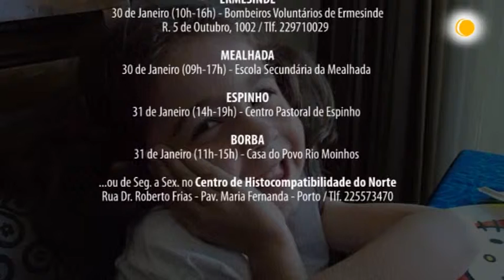Recolha de Sangue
Junta de Freguesia de Matosinhos